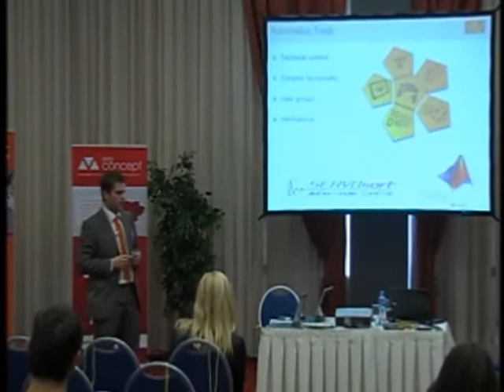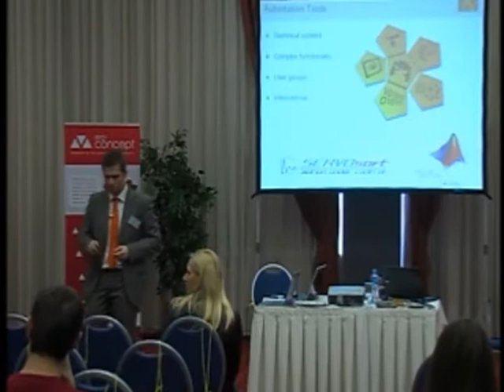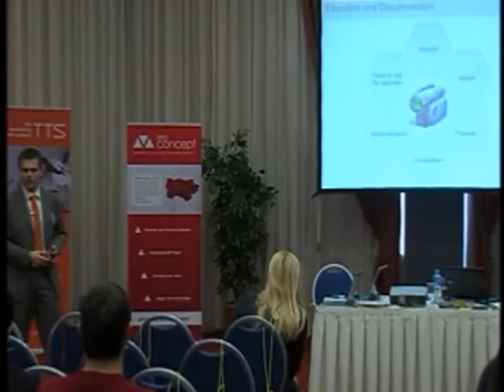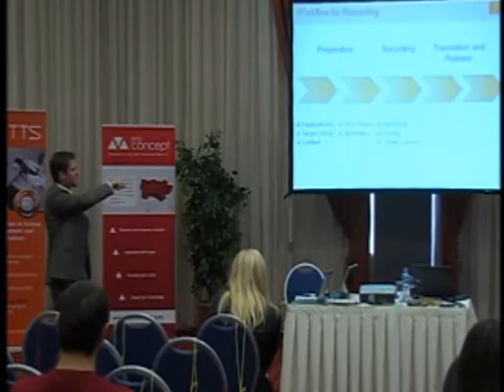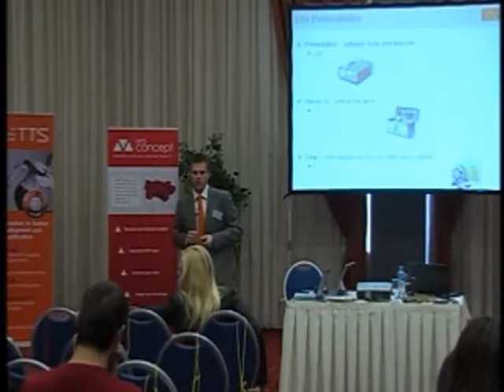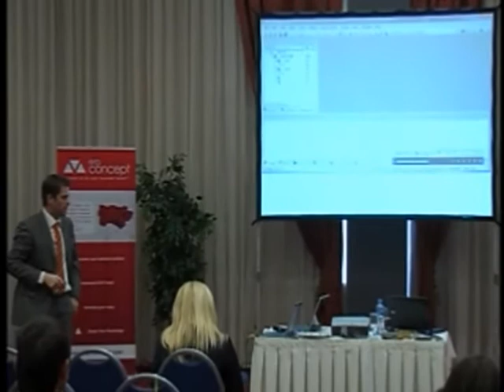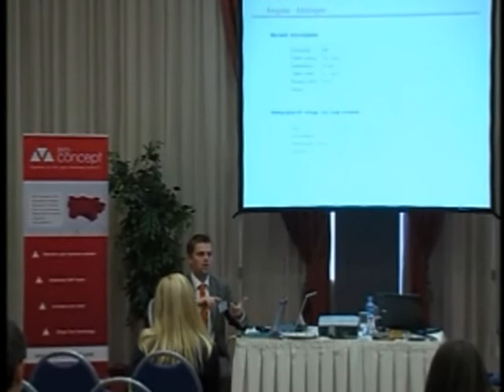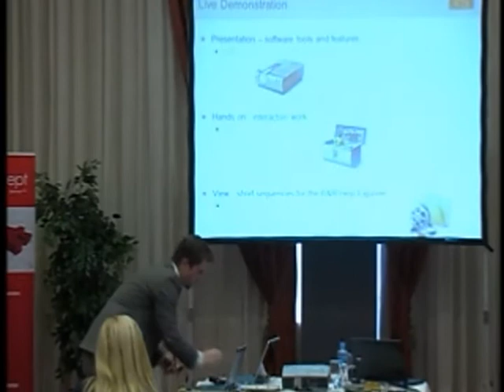Roland Wagner - B&R Automation - speaking on Shape Your Knowledge Skopje 2012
Real life example of how much more efficient company can be in creating and distributing documentation and training when using the right tools, the tools from TTS.
TT Knowledge Force is the most powerful tool set for capturing knowledge on the market and is delivered by ERP Concept across Europe.